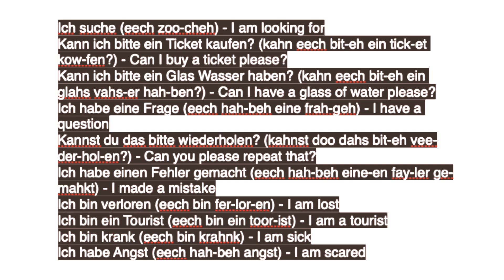German 50 phrases - Part 4